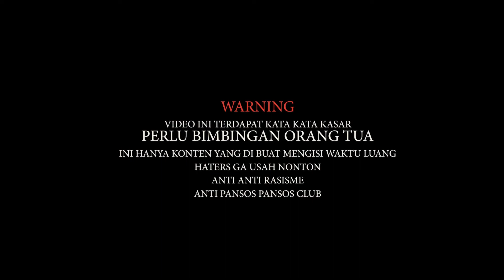sunmori hampir di serempet mobil paket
Bike : new jupiter mx 135